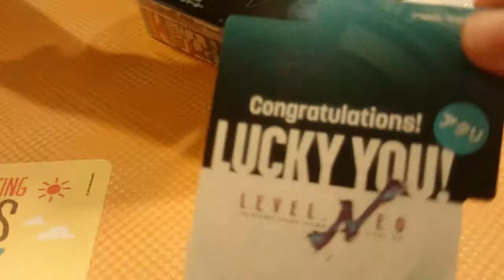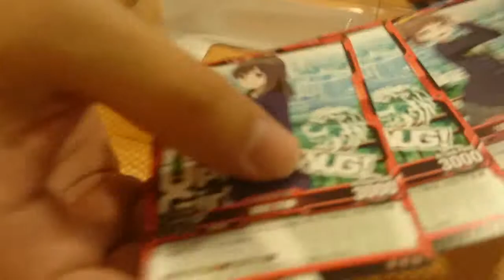Level NEO: Wake Up Girls! Trial Deck Unboxing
Of course not forgetting Wake up Girls!
Blog post!